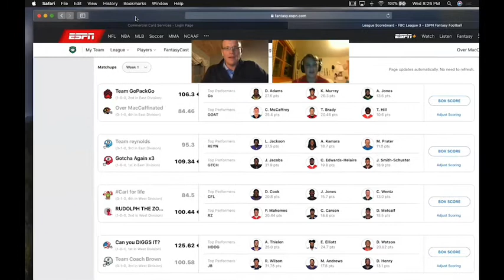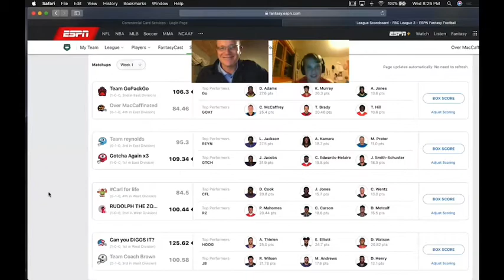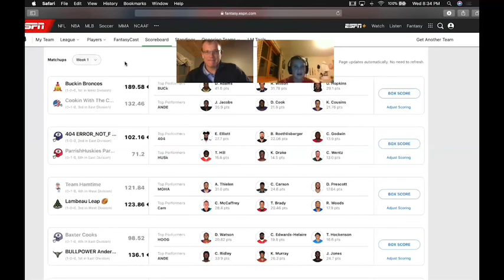FBC Fantasy FB Wk 1 Recap